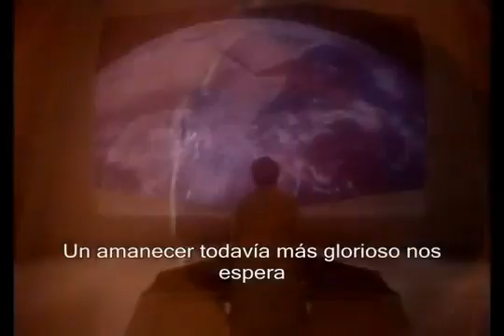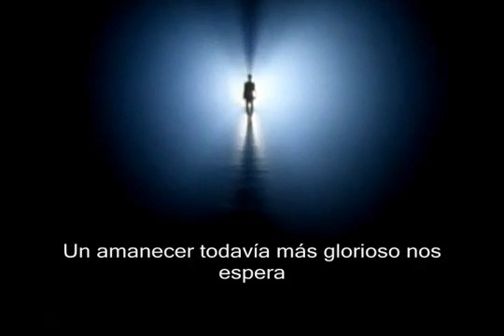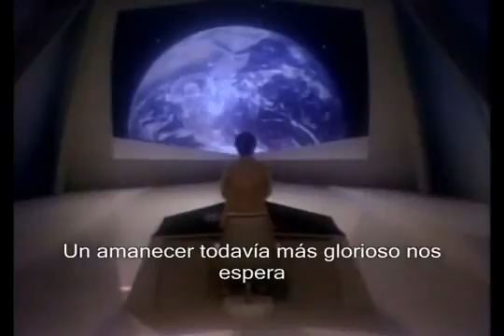Sinfonía de la ciencia: "Un amanecer glorioso "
"Porque un día nos aventuraremos hacia las estrellas, hacia un amanecer todavía  más glorioso... No una salida del sol, sino el emerger de una galaxia"...

Carl Sagan nos invita a imaginar el milagro de amanecer en esta tentativa de autodescubrimiento en este episodio de "Sinfonía de la ciencia".

Un agradecimiento especial a todos los que donaron para mantener el proyecto vivo y con los que ayudó a rastrear el material utilizado en este vídeo.
Para descargar y ver más vídeos visita.